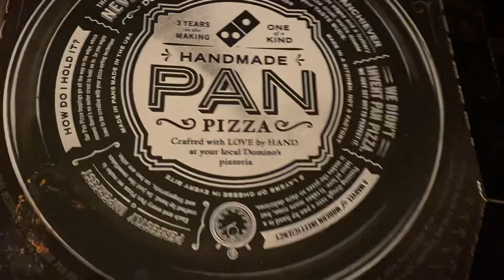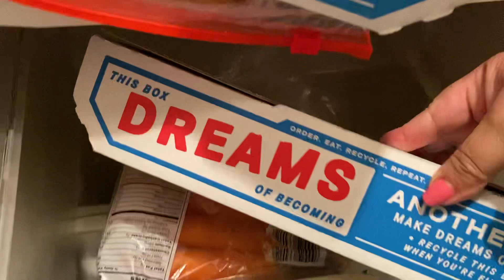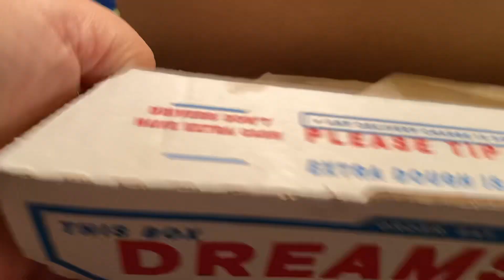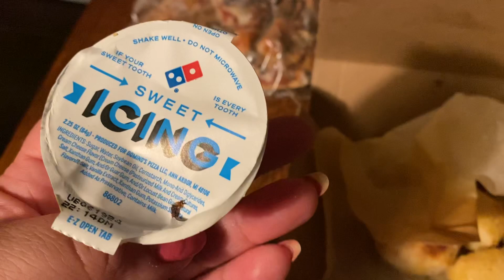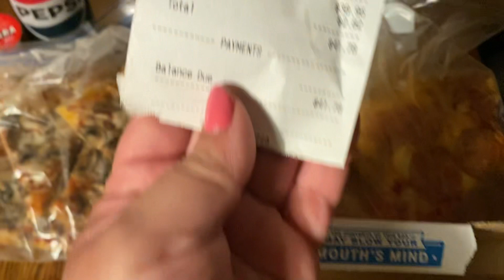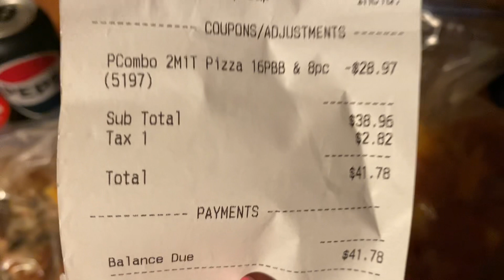Domino’s Pizza Combo special 2 pizzas Parmesan Bites Cinnamon Twists & icing Breakfast lunch dinner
~~~Video Information~~~

I bought a Domino's Pizza Combo and I’m going to eat it for breakfast lunch and dinner. Great deal to beat inflation. Delicious way to save money!